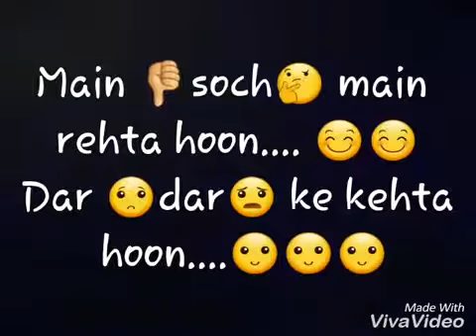Kal Tujhko Dekha Tha | Whatsapp Video Status